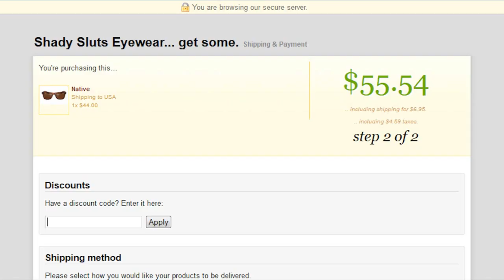Goldust & Cody Rhodes vs. Antonio Cesaro & Jack Swagger - WWE OLD SCHOOL RAW 1/6/2013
Goldust and Cody Rhodes aka The Rhodes Brotherhood vs. Antonio Cesaro and Jack Swagger aka The Real Americans in a non-title match on WWE OLD SCHOOL RAW 1/6/2013 WWE OLD SCHOOL RAW January 6, 2013

Peter Chao Plays WWE 2K14 on PS3 in HD in his latest gameplay walkthrough video with Facecam commentary! Sit back and enjoy!